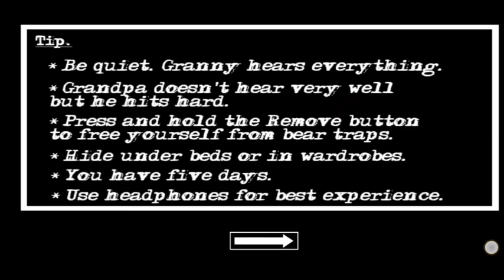Granny chapter 2 Boat Escape ...............